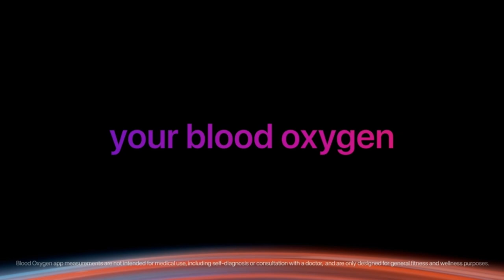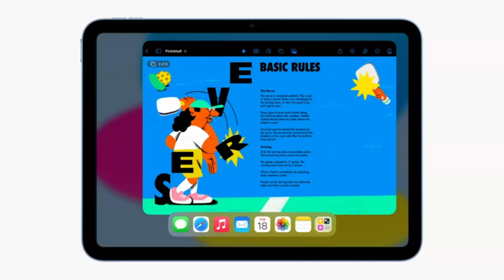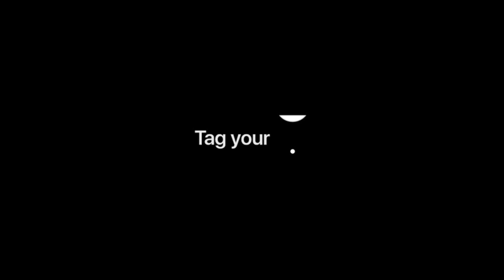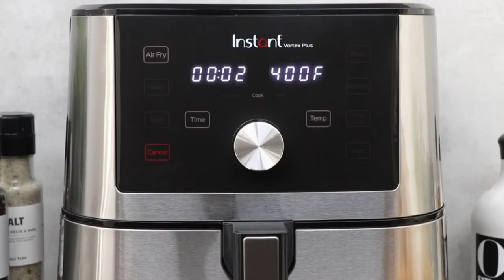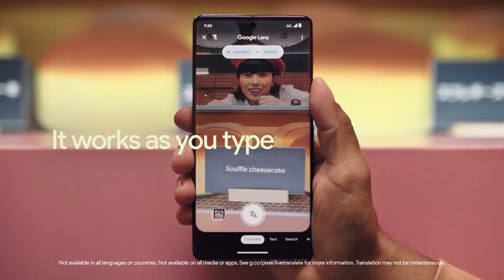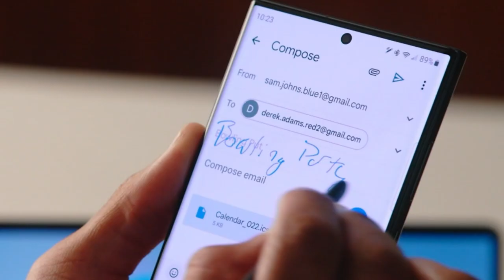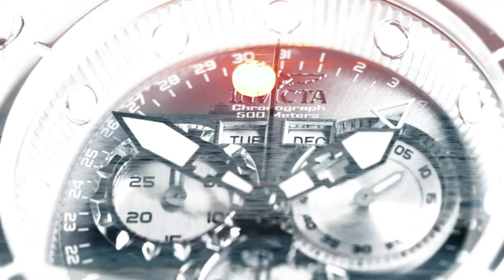Amazon Easter Deals 2023 - Best Easter Gifts 2023!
► Best Easter Deals in 2023:

Best Easter Deal On Amazon

Apple Watch Series 8

Crock-Pot 7-Quart Oval Manual Slow Cooker

►. iRobot Roomba i3 EVO

Easter Eggs String Lights

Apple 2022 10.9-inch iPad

Google Pixel Buds Pro

Anker Nano 3 Charger

Apple AirTag 4 Pack

Instant Pot Vortex Plus

Apple AirPods Pro

Google Pixel 7 Pro

BISSELL Little Green Multi-Purpose Portable Carpet Cleaner

SAMSUNG Galaxy S23 Ultra

Invicta Men's Pro Diver

Godiva Chocolatier Holiday Gift Box

SMIRLY Charcuterie Boards

Maison d' Hermine Tablecloths

► Today, we're going to dive into the world of Easter Deals.

► Easter 2023 is almost here, which means Easter sales are in full swing with spring savings from Walmart, Best Buy, Target, and Amazon. You can find deals on clothing, furniture, appliances, TVs, toys, candy, and more, and to help you find all the top offers in one place, we've rounded up the best Easter sales and today's most EGGcellent deals. Below, you'll find the best Easter sales from all the top online retailers, which have been categorized into easy-to-navigate sections, including gifts, TVs, appliances, and furniture, to name a few. We've also combed through today's offers to bring you the top deals on OLED TVs, air fryers, robot vacuums, and more. So whether you're looking to fill an Easter basket, jumpstart your spring cleaning with a new appliance, or looking to pick up a cheap TV - we've got you covered.

► The video that comes after complies with the YouTube Community Guidelines. All of the material shown in this film was compiled from unauthorized sources and suppositions, and the footage was used for educational reasons only. Please get in touch with us if you have any copyright concerns.

► GuideKnight is a member of the Amazon Services LLC Associates Program, an affiliate advertising scheme created to give websites the opportunity to make money from advertisements and links to Amazon.com. I receive compensation on qualifying purchases as an Amazon Associate.